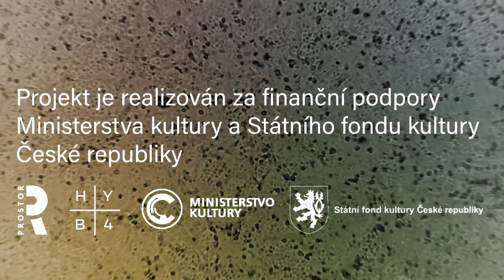Literární pohotovost #6 - Marina V. Šternová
Děj knihy Hodiny z olova spisovatelky Radky Denemarkové se odvíjí v Číně, v zemi, která se dnes pro mnohé stala symbolem koronavirové krize. Mezi hlavní témata románu patří osudy místních disidentů a dopady totalitního čínského aparátu nejen na jejich životy. Na půdorysu příběhů jednotlivých postav román současně ukazuje vyprázdněnost naší – západní kultury, pro kterou je téměř jedinou jistotou a hodnotou konzum – a právě ten nás vrhá do otevřené náruče neomezeného výrobního trhu čínského totalitního režimu. Román přináší důležité kritické informace o našem vztahu s Čínou, který je pro naši situaci tak příznačný. A i když Hodiny z olova nepřinášejí návod, jak situaci řešit, nabízejí nám možnost uvědomit si ji a pochopit ji, což může mít pro naše budoucí životy zásadní význam.

Literární pohotovost je cyklus krátkých videí, ve kterých čtou zajímavé osobnosti úryvky z knih, jež jim samotným pomáhají překonat těžké životní chvíle, inspirují je či přinášejí nové podněty.